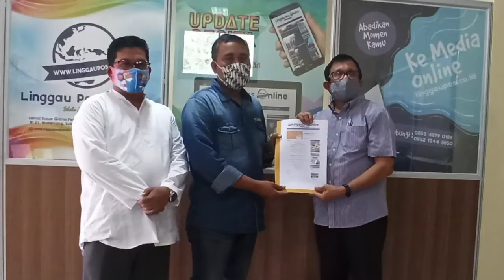Verifikasi Dewan Pers, Pengakuan Negara Terhadap Media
Wakil Ketua Dewan Pers Hendry CH Bangun mengatakan, verifikasi faktual ini dilaksanakan sebagai sebagai bentuk akuntabilitas media terhadap masyarakat.

“Media harus lengkap persyaratannya, sesuai Undang-undang Pers dan peraturan-peraturan Dewan Pers.”

Ia mengakui, bahwa saat ini sudah ribuan media yang terferivikasi, tetapi masih lebih banyak lagi yang belum terferivikasi.

“Temuan kami memang masih banyak yang kesulitan memenuhi berkas-berkas, seperti badan hukum yang disahkan Kemekumham, memiliki aturan-aturan, mampu menggaji karyawan setara UMP, terbit atau siaran minimal sudah enam bulan, menjadikan karyawan peserta BPJS Ketenagakerjaan dan Kesehatan,” jelasnya.

Kemudian penanggung jawab atau pemimpin redaksi harus Wartawan Utama yang sudah lolos Uji Kompetensi Wartawan (KUW). “Ada 14 berkas,” katanya singkat.

Ditambahkannya, kalau media sudah terverfikasi, artinya diakui oleh Negara. “Dewan Pers dibentuk melalui Undang-undang Pers, dengan tugasnya sebagai lembaga negara yang mendata perusahaan pers, dalam mendata tentu mengecek berbagai macam berkas,” tambahnya.